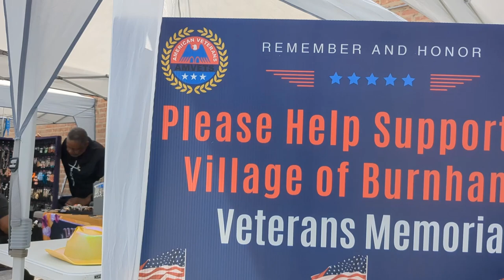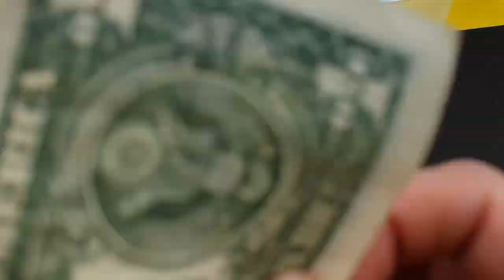Village of Burnham Garage Sale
Community Center
Original Music By SS InAction